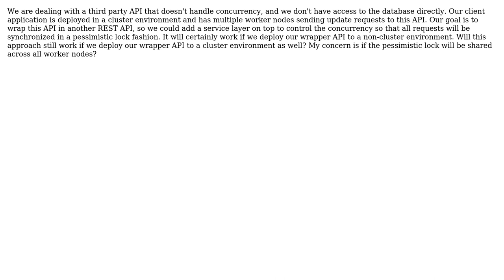Wrap REST API with a Lock to Support concurrent requests in a cluster environment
Software Engineering: Wrap REST API with a Lock to Support concurrent requests in a cluster environment

With thanks & praise to God, and with thanks to the many people who have made this project possible! | Content (except music & images) licensed under CC BY-SA | Music | Images & others | With thanks to user Downhillski user Berin Loritsch and the Stack Exchange Network Trademarks are property of their respective owners. You are responsible for your own actions.